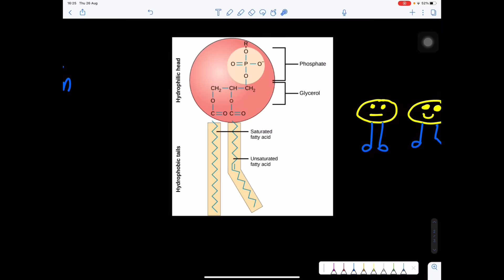MEMBRANA CELULAR | BIOLOGÍA CELULAR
Se estudian detalladamente cada uno de los componentes de la membrana celular.